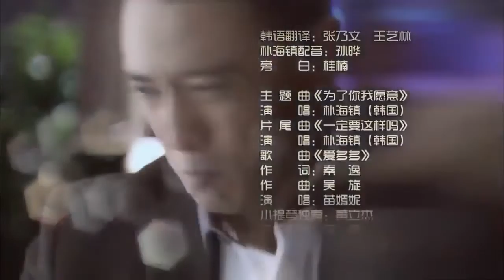超好看爱情剧 | 《剩女寻夫记》第26集 | “剩女”李小冉同总裁帅哥展开一场爱情持久战 （主演：李小冉，朴海镇）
导演：王小康
主演：李小冉，朴海镇
《剩女寻夫记》讲述的是拼杀于职场的“剩女”钱多多年近三十，已经是跨国公司最年轻的市场部高级经理，但是在升任总监的最后关头被海外空降来的管理培训生许飞抢走这一职位，事业上遭遇瓶颈。而她在婚姻市场上由于各种原因一直销路不畅，正被母亲强硬逼婚中，她不知是继续等待，还是将就一段平常的婚姻。套着剩女的头衔，钱多多在十字路口徘徊，不知如何决定。至此，数年后再度相遇的俩人不可避免地展开了一场职场与爱情的持久战，在排除了各种阻挠和许飞的坚持不懈下，钱多多这名大龄剩女终于脱下铠甲华丽变身成为胜女，与许飞喜结连理。